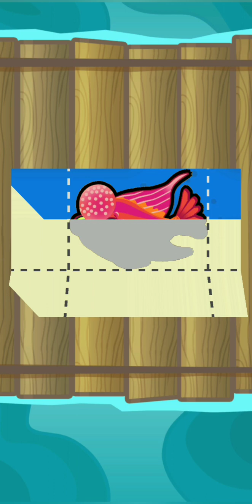fishdom 🐟🐠 save the fish 🐟🐠